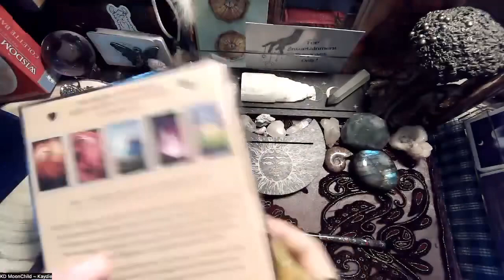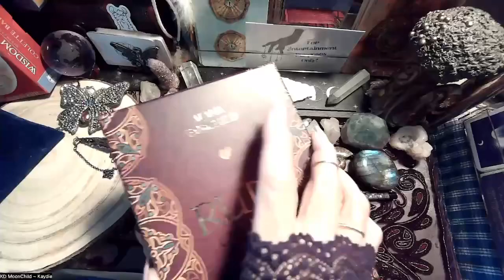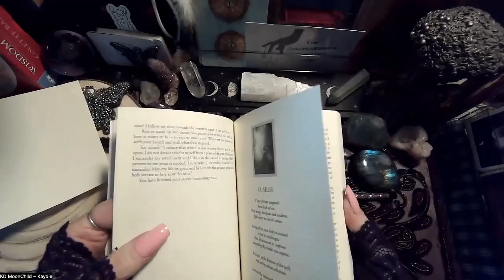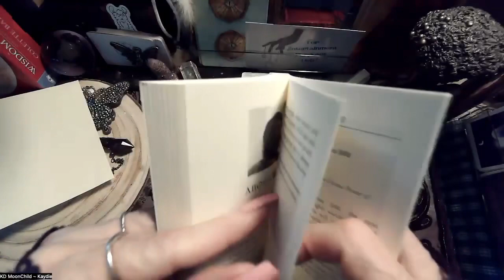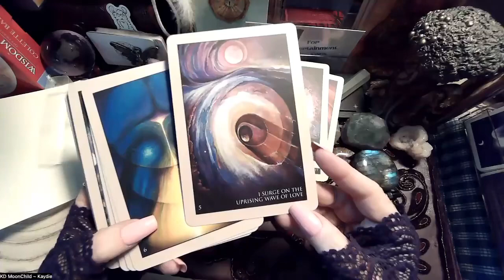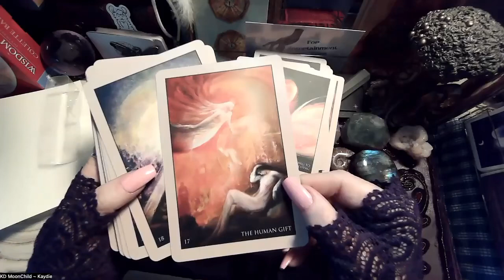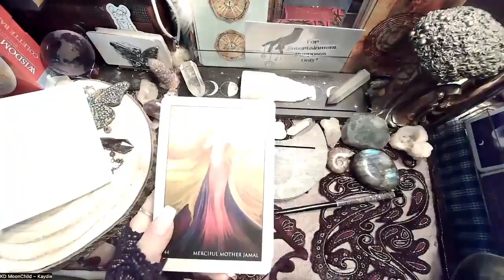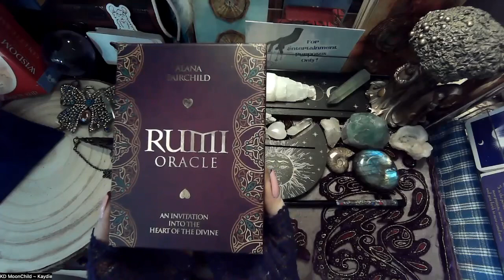Card Deck & Book Review | Rumi Oracle |January 17, 2023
Everyone is welcome in my world, leave the egos and drama at the door. I only ask that you be kind to each other in your interactions. Thank You! Now let's get started!

This channel is dedicated to helping calm, ground, and inspire viewers during these challenging times. Also, this channel is not designed for children and is only appropriate for viewers 18 years or older.

The link to this card deck is:

Every donation goes right back into the channel for equipment and essentials unless stated for a fundraiser for the charity;

Thank you so much for your gracious support. Namaste'